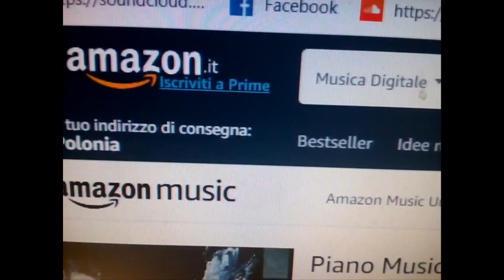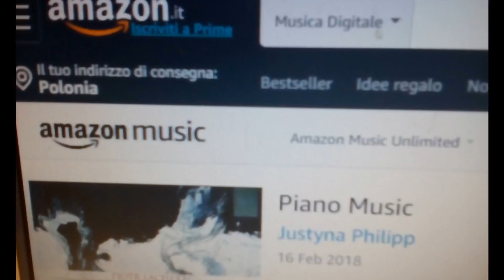Justyna Philipp na stronach muzycznych całego świata 2020